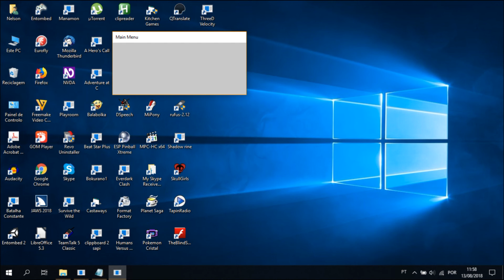Everdark Clash ECTAS Audiotutorial Estrato'Stereo parte2 Teclas e iniciar jogo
Audiotutorial destinado às pessoas portadoras de deficiência visual. Esta é a 2ª parte do audiotutorial do jogo Everdark
Clash, na qual falo sobre algumas teclas de jogo, altero as teclas possíveis e inicio uma partida.